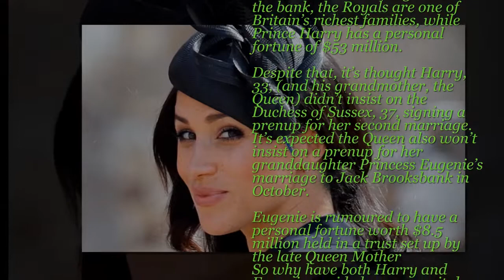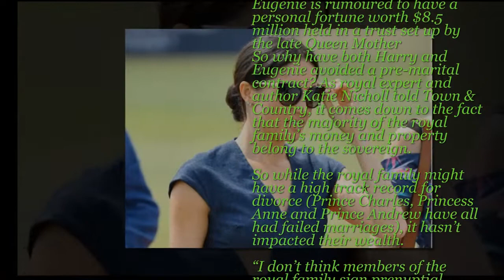Why Meghan Markle didn’t sign a prenup before marrying Prince Harry